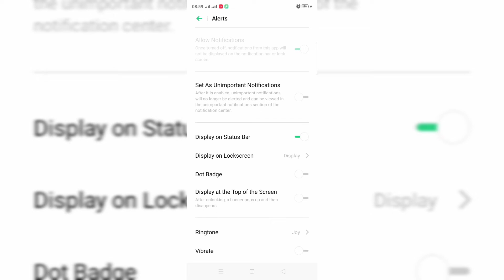Internal storage full😨🤦|How to hide notification|Badshah tech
Hi guys hope you are all enjoying good health and busy in your busy routine of life as you know here I am uploading interesting and technical videos daily

The solution to life problems is to smile and keep yourself busy in positive activities

I’m very thankful that you appreciate and support this YouTube channel

This channel covers all your queries and technical related problems

some fun🤓😬 also is here stay happy stay blessed become A cause of happiness for someone

how to hide internal storage notification
how to show battery display
problem solved